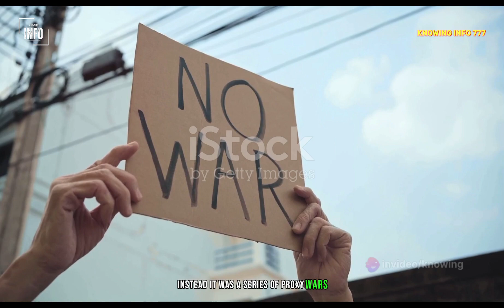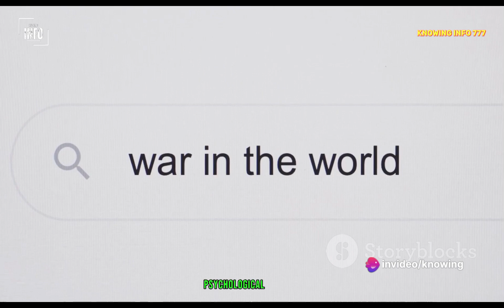Cold War The Silent Battle of Superpower | KNOWING INFO 777